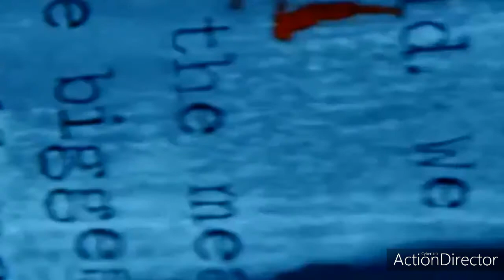Krachtek Electronic - Retrospection (radio edit)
Singles 2008.